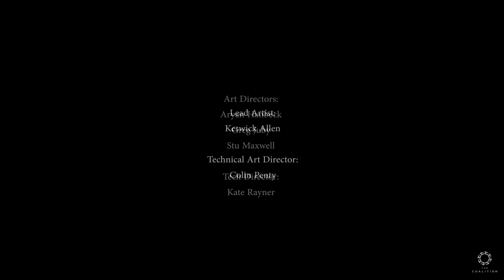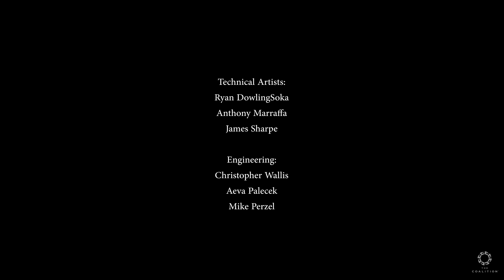The Coalition - Official Unreal Engine 5 Alpha Point Tech Demo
Gears of War developer The Coalition releases a new "Alpha Point" tech demo built using Unreal Engine 5.